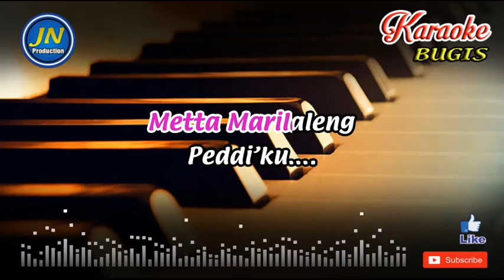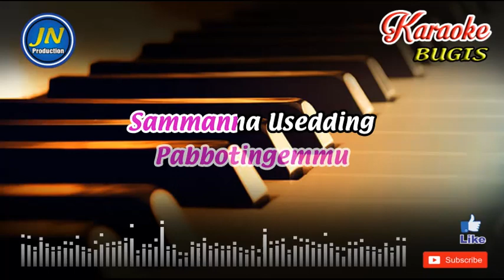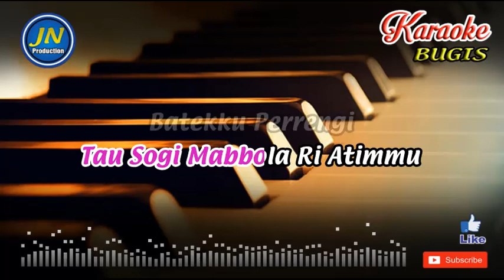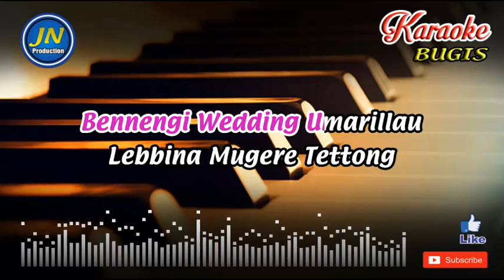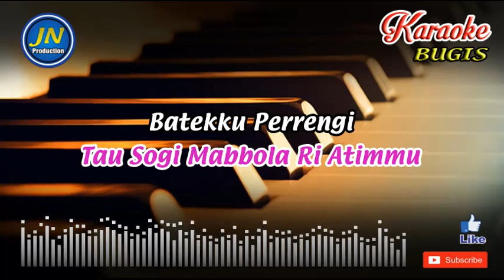Mupaddarai Atikku_Bugis Karaoke Keyboard+Lirik_Nada Cewek Cipt.Hasan Sainawan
Lagu Daerah Bugis Karaoke tanpa Vocal yang berjudul Mupaddarai Atikku  nada cewek atau wanita

Lirik Lagu Muppadarai Atikku
Cipt. Hasan Sainawan

Hoooo…..Hoooo
Mupaddarai Atikku…

Metta Marilaleng
Peddi’ku….
Ubacana Undangeng
Pabbotingemmu

Sammanna Usedding
Massuajang Nyawaku
Padai Tennia
Lino Kuonroi

Batekku Perrengi
Peddi’na….
Nakullena
Mupaddarai Atikku

Bennengi Wedding Umarillau
Lebbina Mugere Tettong

Tanra teaku Mitaki Anri
Nalusereng Tau Laingnge

Agana Pakkuleakku
Tau Sogi Mabbola ri Atimmu

Batekku Perrengi
Peddi’na….
Nakullena
Mupaddarai Atikku

Bennengi Wedding Umarillau
Lebbina Mugere Tettong

Nalusereng Tau Laingnge

Batekku Perrengi
Peddi’na….
Nakullena
Mupaddarai Atikku